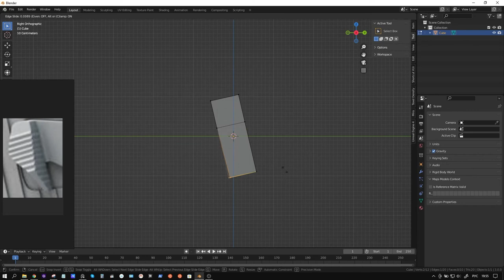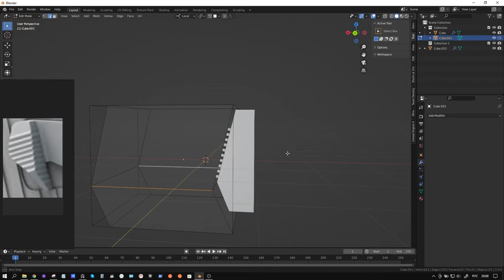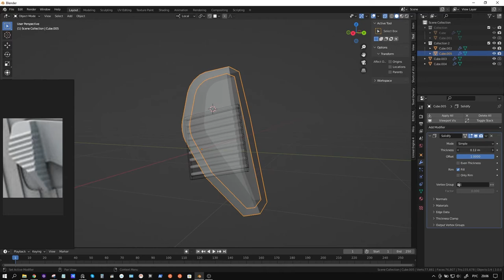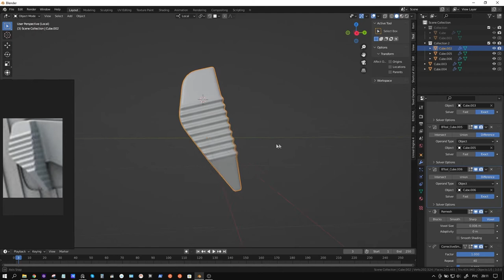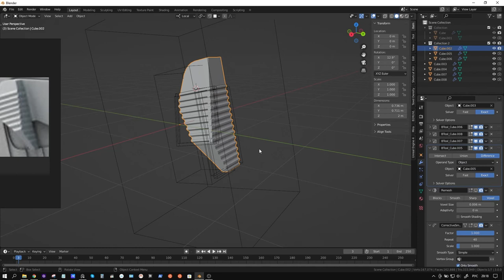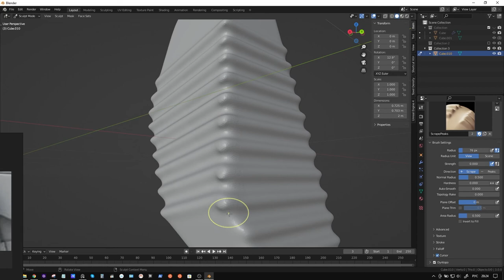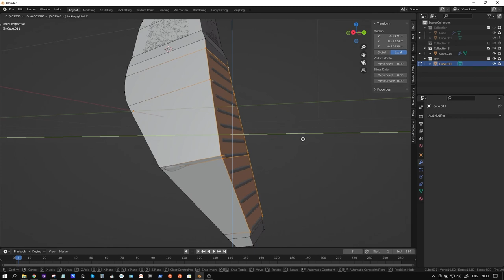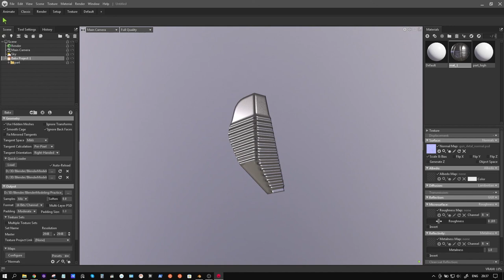Blender boolean remesh pipeline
0:00 - Blocking
9:42 - Boolean operations
13:19 - Remesh test
26:14 - Sculpt smooth details
29:24 - Lowpoly
36:38 - Bake normals
37:18 - Result